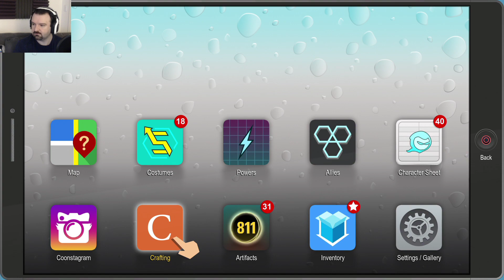South Park: The Fractured But Whole playthrough pt101 - The ULTIMATE Flatulence!